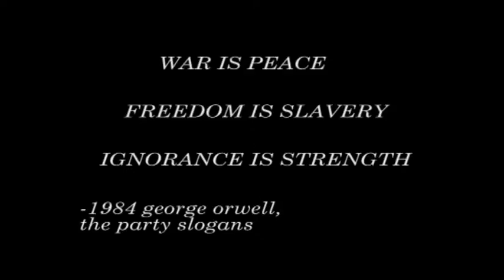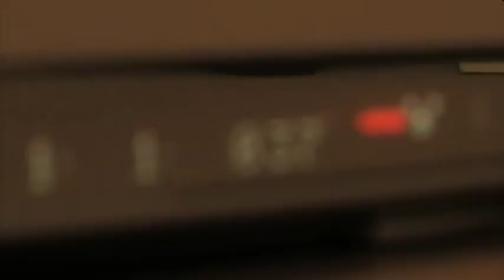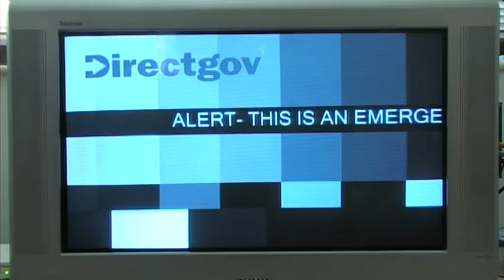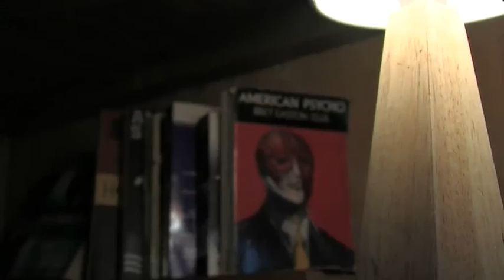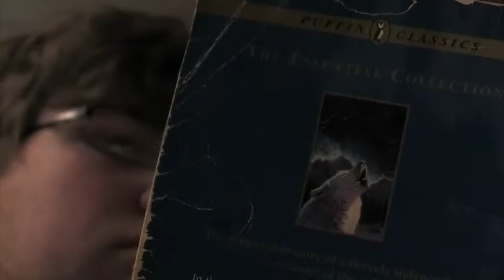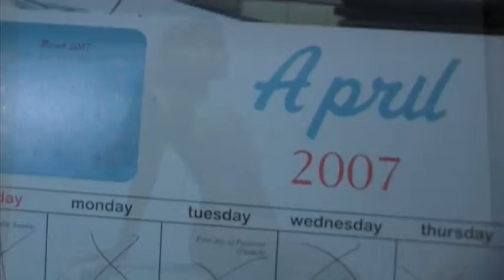Coleg Glan Hafren Rory Greenland That Time I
Rory Greenland's Final Major Project for his Level 3 Btec National Diploma in Film Production at Coleg Glan Hafren 2010. To see more of our student's work please go